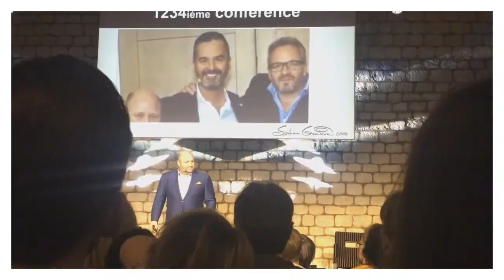SÉMINAIRE DE DÉVELOPPEMENT PERSONNEL PARIS 2017 📢VLOG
Petit montage sur mon week-end de 3 jours à la NBS Live. La neuro Business School de Yannick Alain & David Lefrançois.
⇩⇩ DÉROULES LA BARRE POUR EN SAVOIR PLUS⇩ ⇩

J'ai eu le grand privilège d'assister pendant 3 jours à un séminaire de folie !

Qui suis-je ? 🤷 😎

Valérie Perron. J’ai une casquette de psycho-énergéticienne et de Coach.

Après un burn out, à l'âge de 28 ans je quitte mon job et décide de prendre ma vie en main, Je m'envole vers ma définition du bonheur. Je me forme en PNL, en Psycho-énergétique, Magnétisme et Thérapie Quantique. Mon état d'esprit change , mes perspectives s'ouvrent. Je te partage mes conseils basés sur des techniques de développement personnel & sur mon expérience.